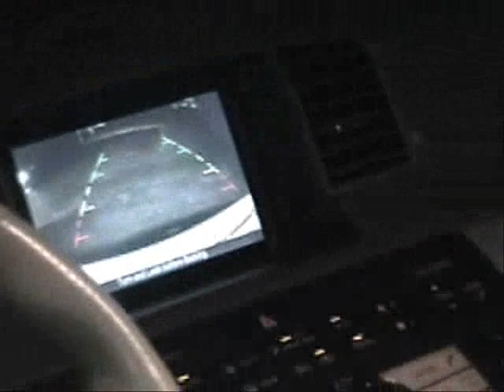YUNG ENVY - DEAL OR NO DEAL RELEASE PARTY MAY 23RD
YUNG ENVY